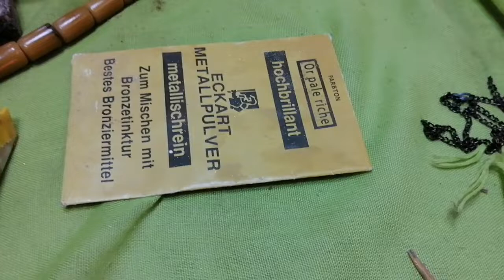مكونات السبحة المسكية مع شرح كل الاسرار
مكونات السبحة المسكية مع شرح كل الأسرار كما وعدتكم هذا الفيديو هو مرجع لهذا النوع من السبح أسرار لأول مرة تذكر في اليوتيوب كل التوفيق اي تسائلات في التعليقات